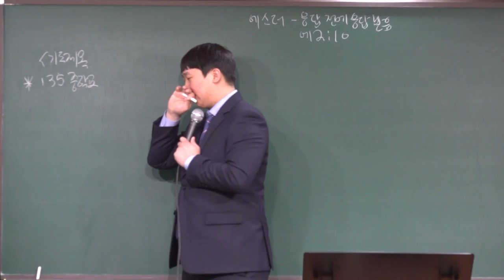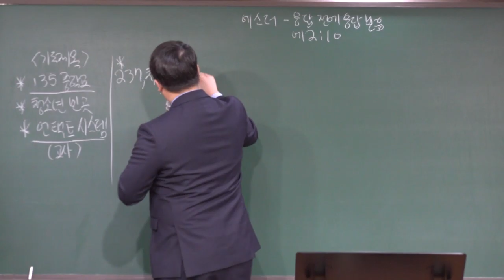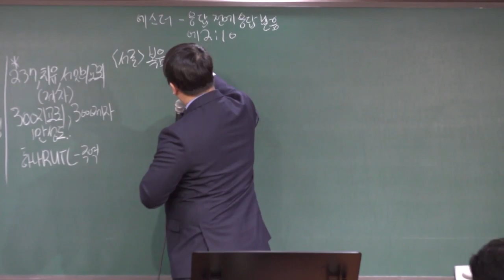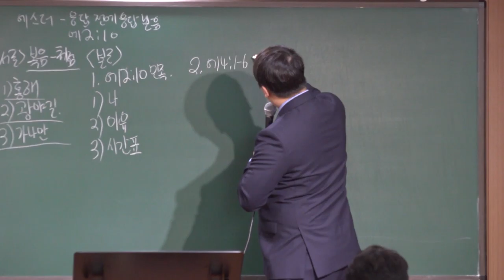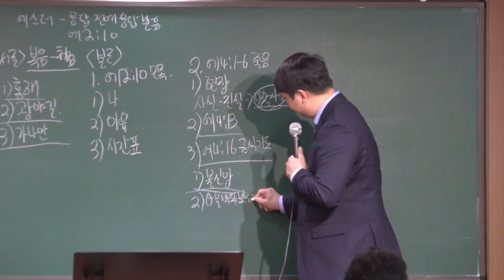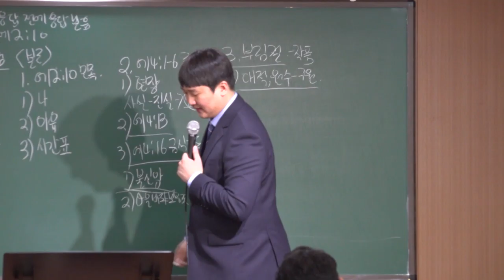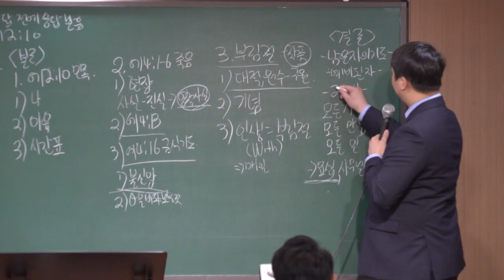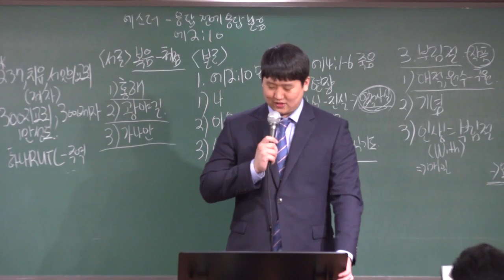211024 중등부 메세지 에스더 - 응답 전에 응답 받음